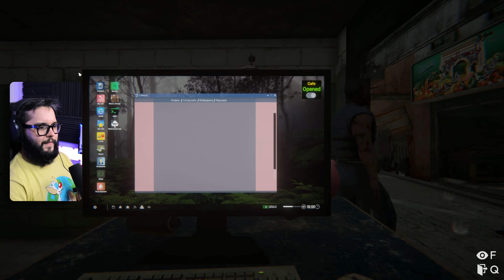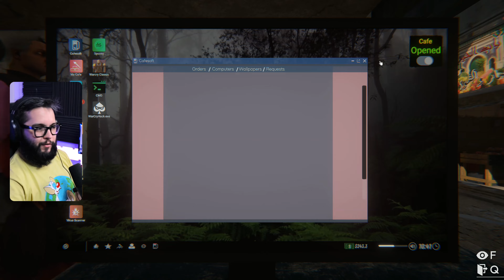LA ARCADE MAS CARA | Internet Cafe Simulator 2 Gameplay Argentina | #10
Todos ustedes!